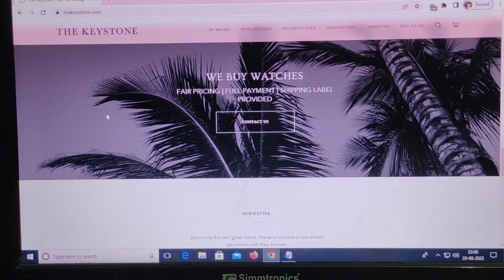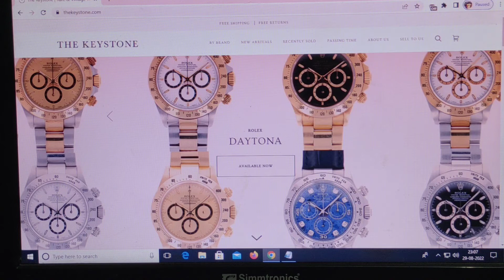Thekeystone.com Review [30 Aug 2022] with 100% proof !